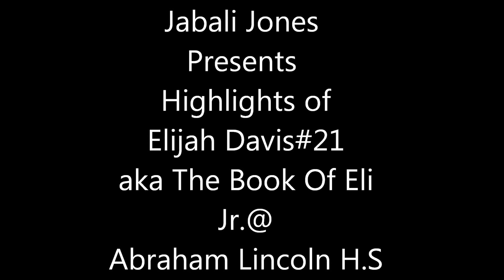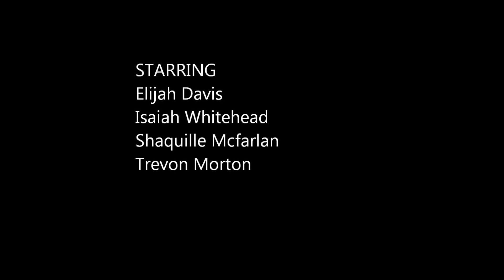Elijah Davis Highlights Lincoln H.S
Video By Jabali Jones.Elijah Davis a Jr.@ Lincoln H.S now has an all around game and makes his teammates better with his passing and decision making